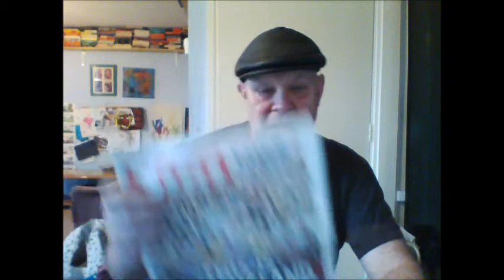Reaction to "Sun Freebie"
Martin and 22 million other unfortunate households get an far from welcome item through the post and it ain't a tax demand!